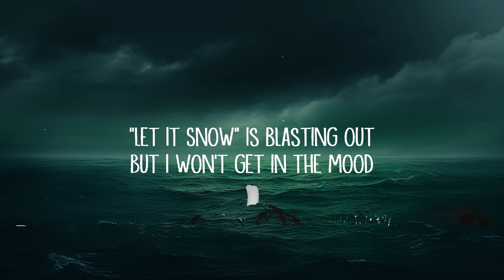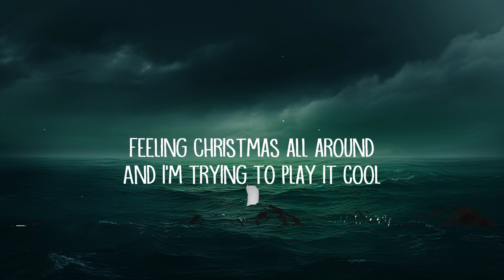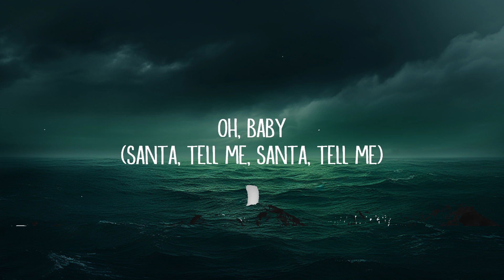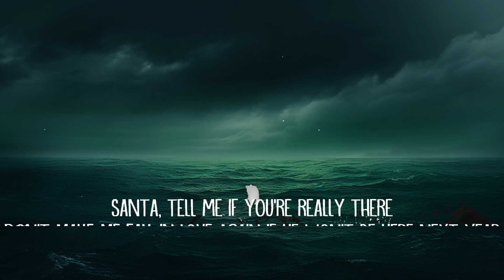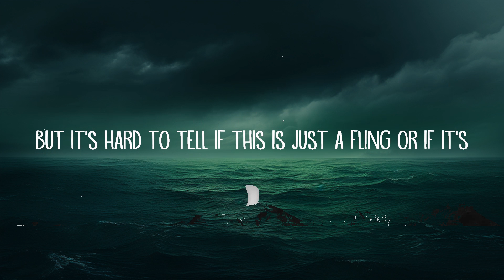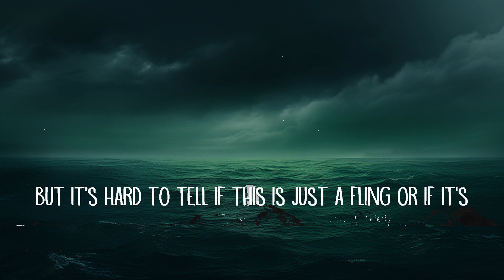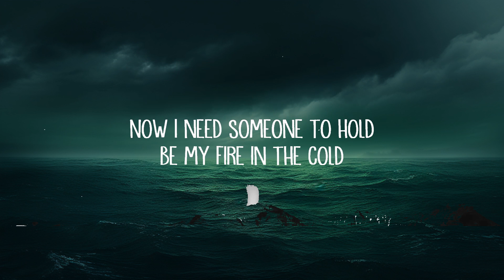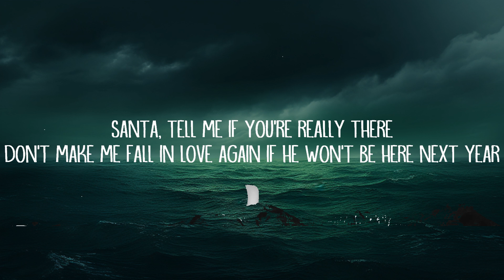Ariana Grande - Santa Tell Me (Lyrics) | lyrics Zee Music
Ariana Grande - Santa Tell Me (Lyrics)

[Bridge]
Oh, baby
Oh, woah